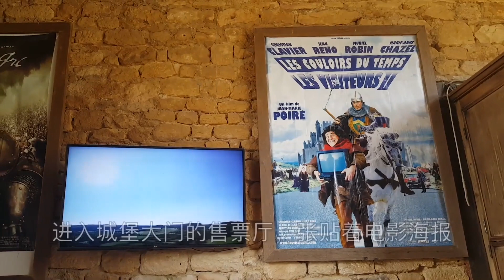【法国乡村小景】中世纪悬崖城堡，《圣女贞德》外景地, 中世纪悬崖上的马桶/How does a toilet in mid century look like? the Beynac castle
在悬崖城堡顶端看景,心惊胆颤! （请打开字幕） Beynac castle has towered over Dordogne;
法国中世纪的城堡已经建有卫生间，里面有石板马桶，这个马桶也是在悬崖上！